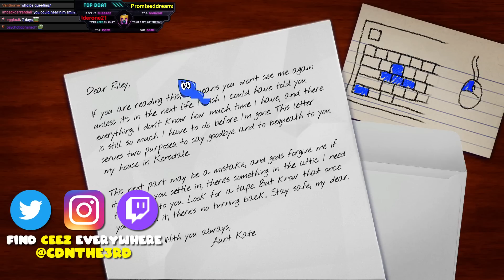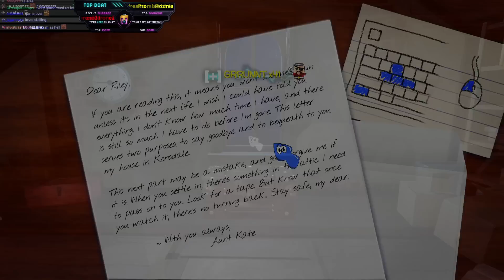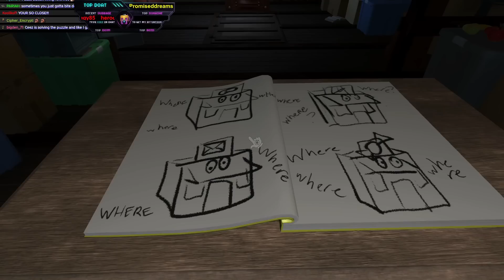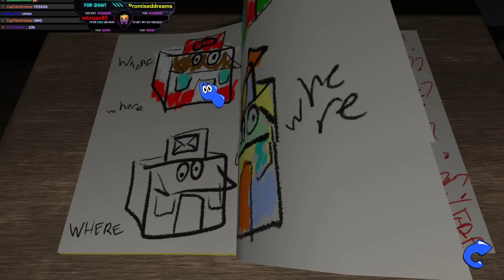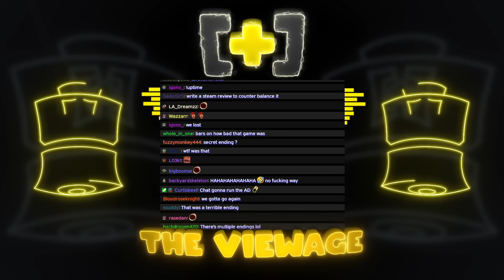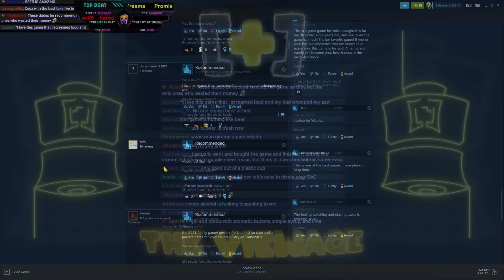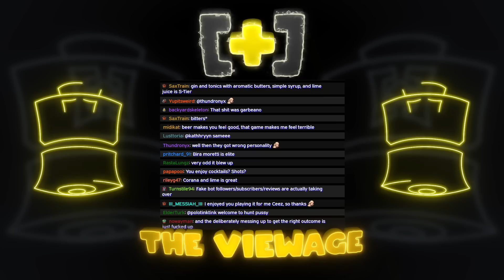Descending into insanity | Amanda the Adventurer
They really got me with the "Overwhelmingly Positive"... Amanda the adventurer is MID at best...